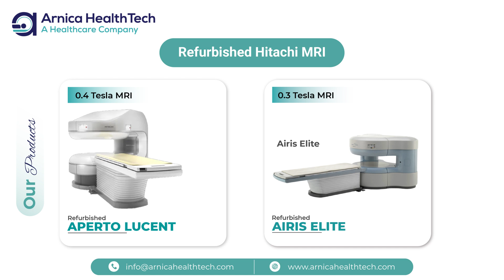Get to Know Arnica Healthtech | Leading refurbished MRI & CT Scan Machine Seller in Faridabad, HR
Arnica HealthTech, a prominent refurbished MRI & CT Scan seller, stands out with its robust post-sale services across India. Committed to delivering high-performing, cost-effective systems, the company embraces emerging technologies to enhance product features. Our vision is to provide accessible and affordable healthcare, aligning with a social framework.